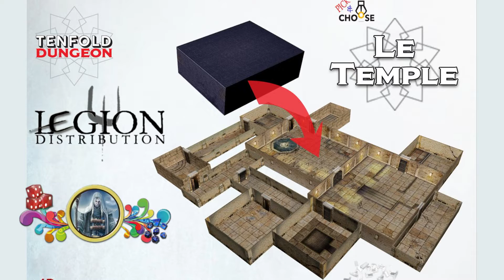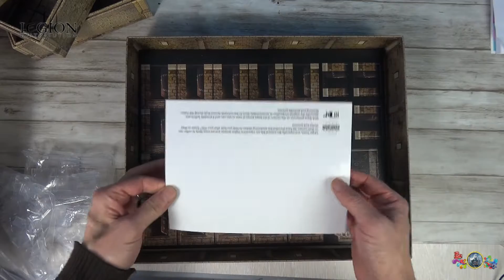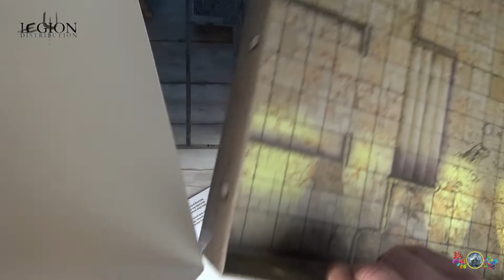🔱 Légion Distribution | 🏛 Tenfold Dungeon "Le Temple".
En partenariat avec Légion Distribution, je vous présente les décors modulaires de Tenfold Dungeon : "Le Temple". Mettre en 1080p. Amitiés. Eric